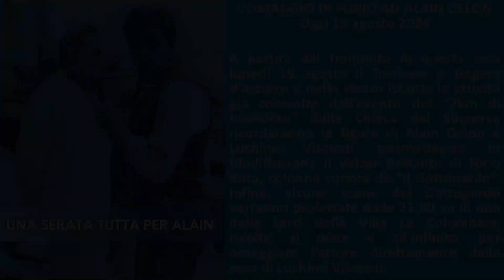Forio, 19 agosto 2024: Serata dedicata ad Alain Delon